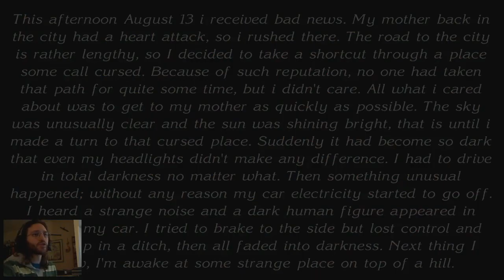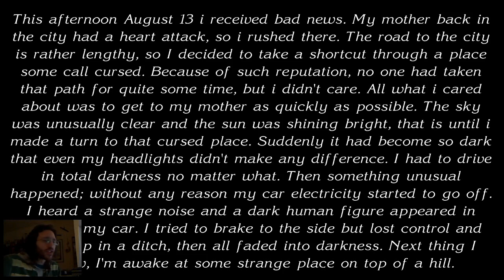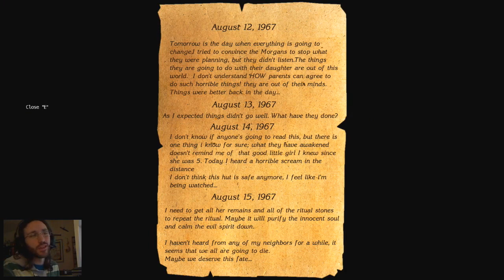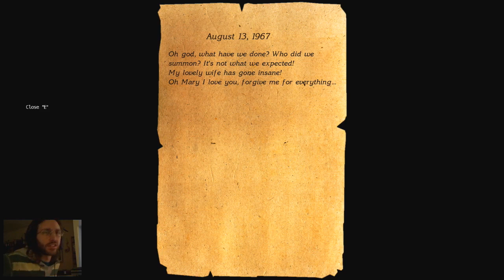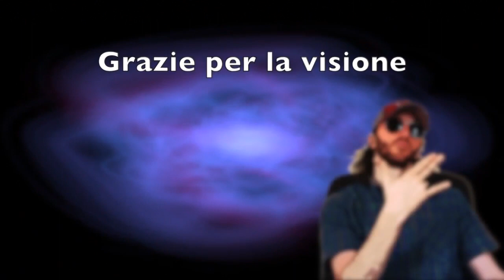The Cursed Forest ep.01 "L'uomo nero mi spia" [Gameplay ITA]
AWANAGANA amici e amiche, eccoci qui con un nuovissimo e bellissimo gioco indie horror.

PROLOGO

"Questo pomeriggio 13 agosto ricevetti una brutta notizia. Mia madre, tornata in città, aveva avuto avuto un attacco di cuore, così mi precipitai lungo la strada in direzione della città La strada era piuttosto lunga, così decisi di prendere una scorciatoia attraverso un luogo che alcuni chiamano maledetto. A causa di tale reputazione, nessuno aveva preso quella strada per parecchio tempo, ma non mi importava. Tutto quello che mi interessava era di arrivare da mia madre il più rapidamente possibile.
Il cielo era insolitamente limpido e il sole splendeva luminoso, almeno finché non arrivai nelle vicinanze di quel luogo maledetto. Improvvisamente era diventato così buio che anche i fari della macchina non fecero alcuna differenza. Guidai nel buio totale, non sapendo dove fossi. Poi accadde qualcosa di insolito, senza alcun motivo la mia auto elettrica si spense. Sentii uno strano rumore e una figura umana oscura comparve davanti alla mia macchina. Cercai di frenare ma persi il controllo e finii in un fosso, poi tutto svanì nel buio. La cosa che ora so è che mi svegliai da qualche parte sulla cima di una collina."